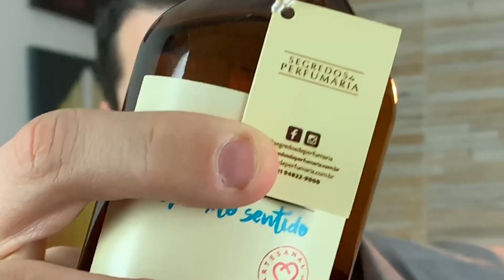TOP 05 MELHORES PERFUMES PARA AMBIENTE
*PERFUMES PARA CASA E AMBIENTES*

SEGREDOS DE PERFUMARIA

CONTATO

ÉPOCA COSMÉTICOS

NUANCIELO PERFUMES

THERA PERFUMES

FAMOSOS CITADOS NO VIDEO

JUSTIN TIMBERLAKE
TOM HANKS
NEYMAR JR
CRISTIANO RONALDO
MESSI
DAVID BECKHAM
GEORGE CLOONEY
SERGIO RAMOS
TOM CRUISE
BRAD PITT